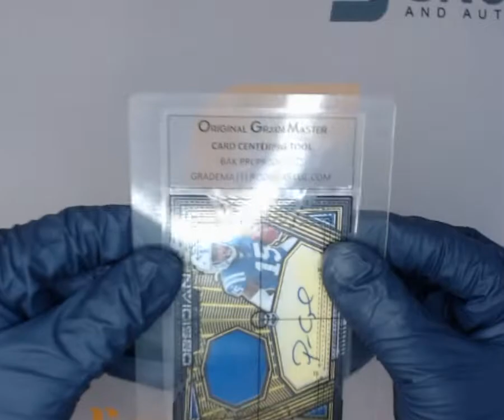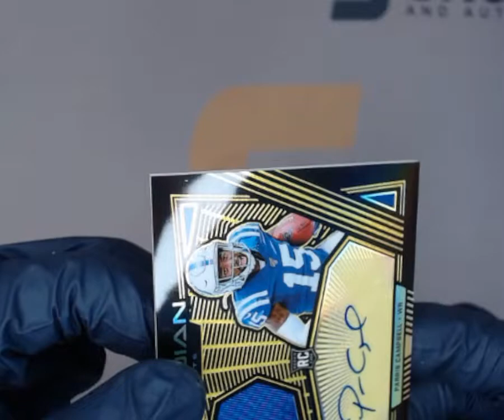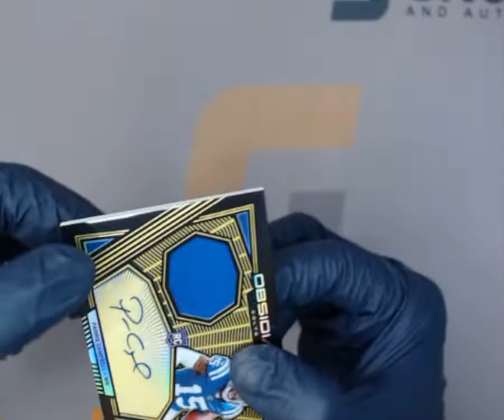SNC GRADING: 2019 PANINI OBSIDIAN PARRIS CAMPBELL RJA-PCA ROOKIE RELIC AUTO. #20/25 (1737705441471)